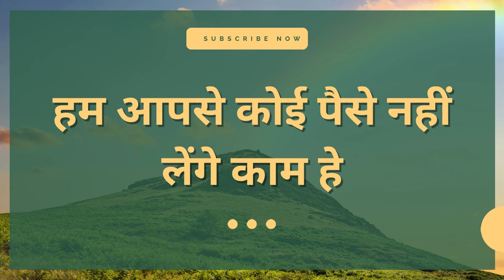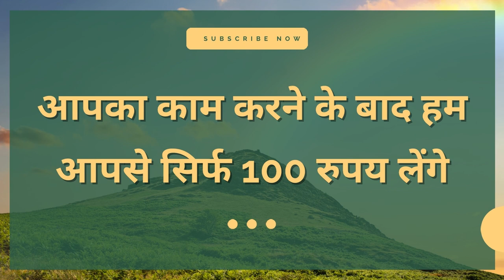लड़की के घर के बहार यह लिखकर रखो हर काम करेगी आपका घर का भी बहार का भी